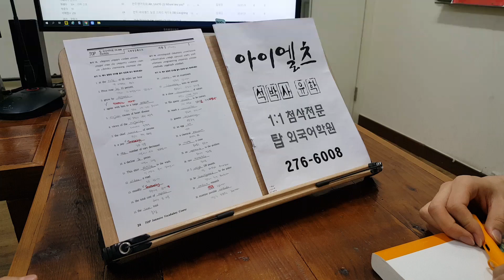아이엘츠 공부하기 초급 IELTS 석박사 대학원 전주 유학영어 고등학생 220726